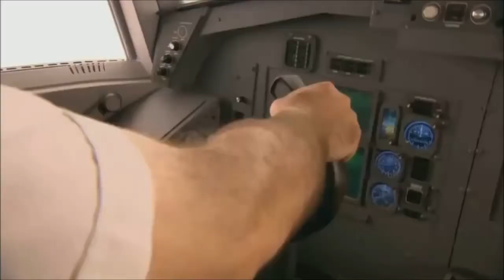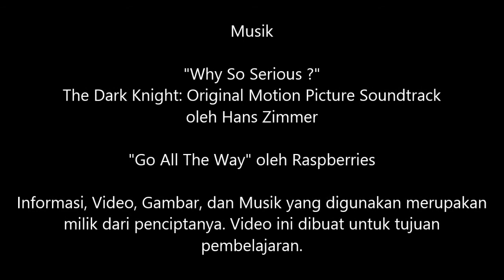Tugas03_Nikolaus_16514134_Air Canada Flight 143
Video Refleksi Air Canada Flight 143
Pengantar Rekayasa dan Desain

Hans Zimmer - Why So Serious?
Raspberries - Go All The Way

Edited by
Nikolaus

Mr. Ary Setijadi Prihatmanto
Mr. Reza Darmakusuma
PRD 07 Class

This motion picture is protected under the laws of Indonesia and other countries. This video is only for personal needs of university study (e.g assignment, improvement, development, etc.) and not for sale or promotion. All contents from various sources are explained here and in the video credits.